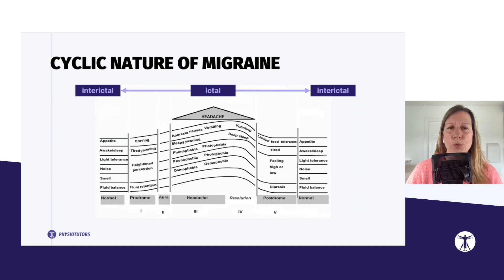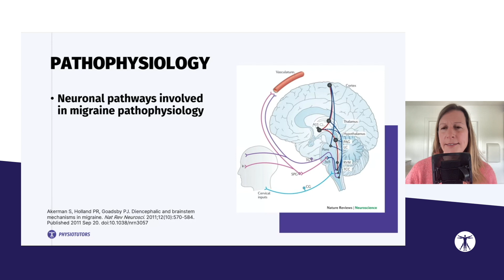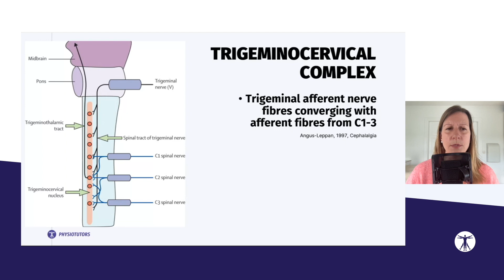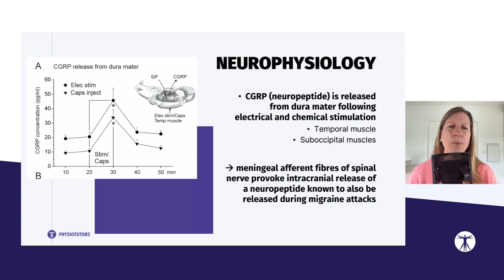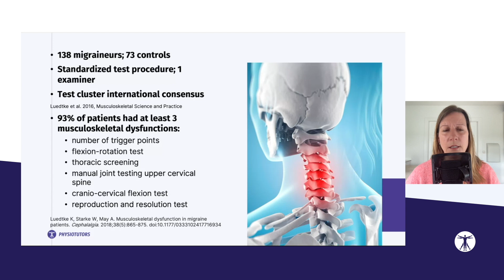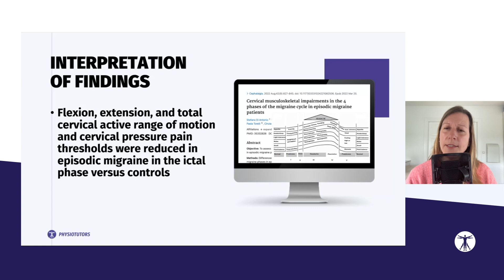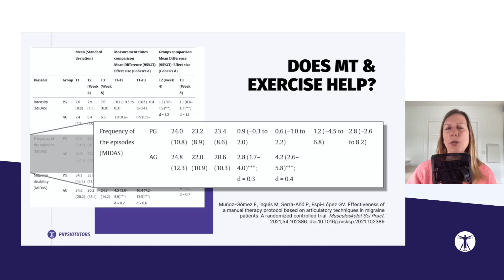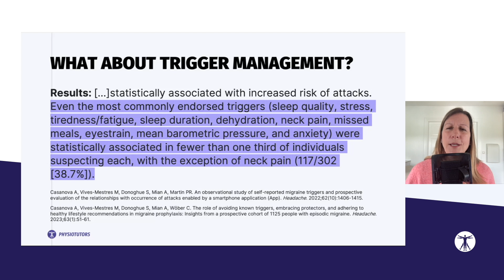Migraines with Kerstin Luedtke | Masterclass PREVIEW